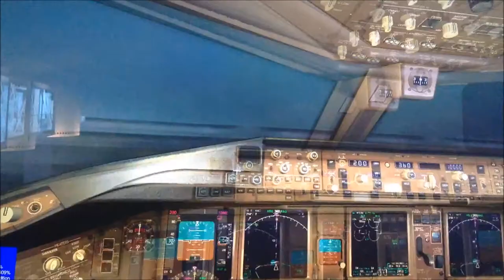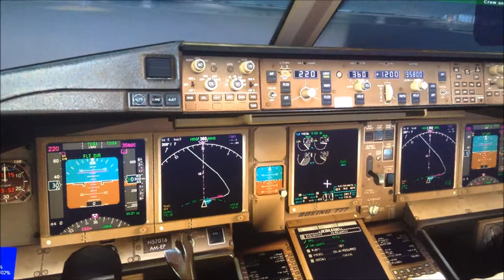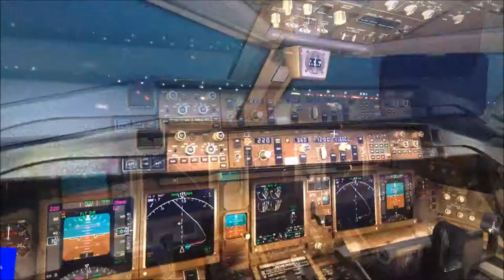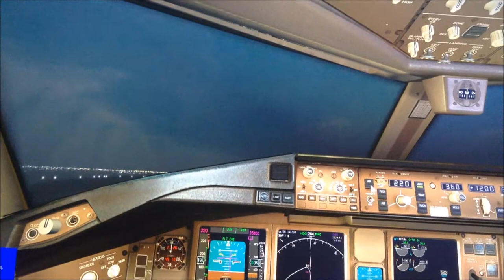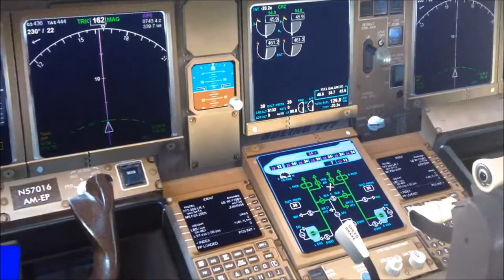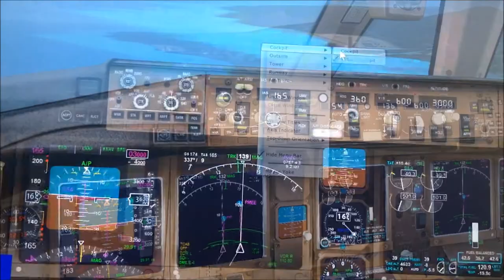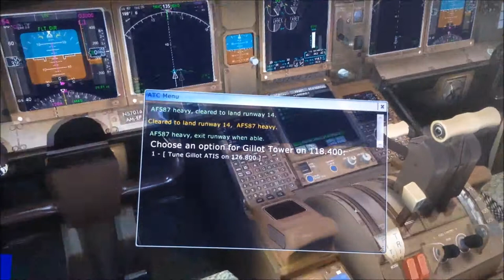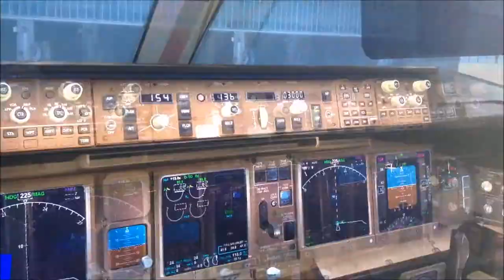[FSX] B777-300ER Air France - [LFPG] Paris CDG to La Reunion [FMEE] - Take-off and landing in manual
[FSX] B777-300ER Air France - Paris CDG to La Reunion - Take-off and landing in manual. External recording. Real time and weather.

Add-on: FTX Global (terrain+trees) - REX WWAHD - FsPassengers - Rikoooo's plane. [Flight Simulator X: STEAM Edition]
VR pilot: Guillaume Mahe for SPETspace.